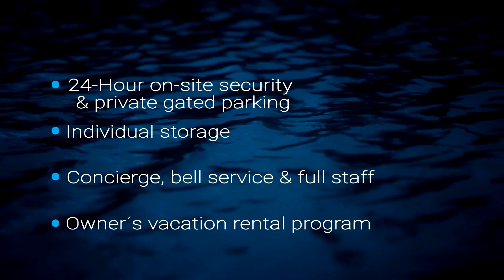Urban Marina Discovery Video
Publicus Community worked to create the story-telling concept to showcase one of the most vibrant maria developments in the world.

Publicus Community is made up of a  dream collaboration of the resort and real estate industry's best creatives, public relations practitioners and marketing strategists all working together.

That's The Publicus Community.